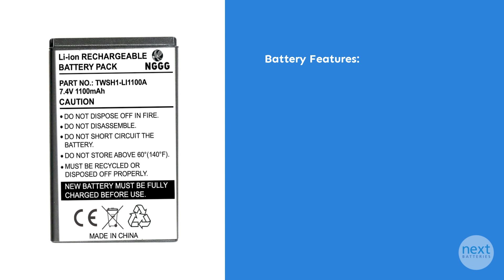Standard Horizon HX870 Battery